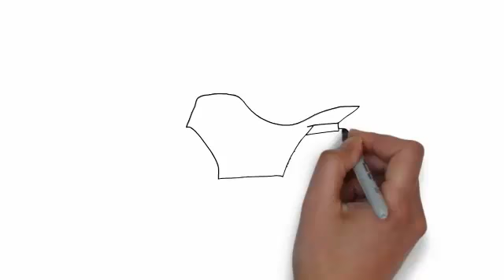How to draw | Development of transport | Phát triển phương tiện giao thông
Kênh Nguyen Xuan Ngoc xin hướng dẫn vẽ phương tiện giao thông, sự phát triển của phương tiện giao thông từ thô sơ đến hiện đại, từ xe đạp đến những chiếc ô tô sang trọng
Xin cảm ơn các bạn đã ủng hộ kênh